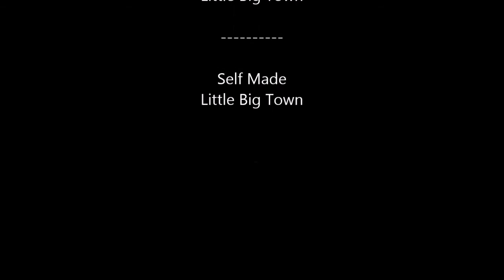Brooklyn's First Hog Hunt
Brooklyn took her first hog with a 22 Hornet. An amazing young lady it was a pleasure hunting her.